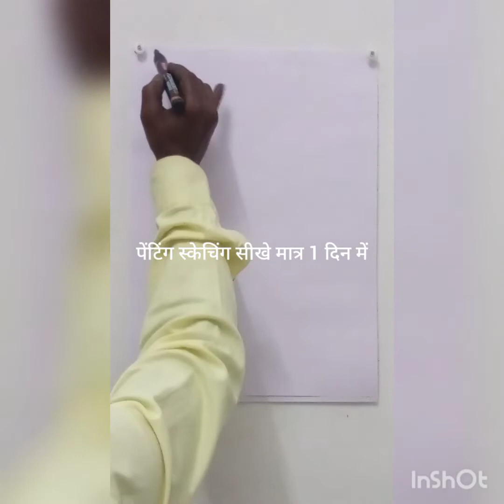पेटिंग स्केचिंग कैसे सीखें, सबसे आसान पेंटिंग बनाएं/@rama arts ambikapur